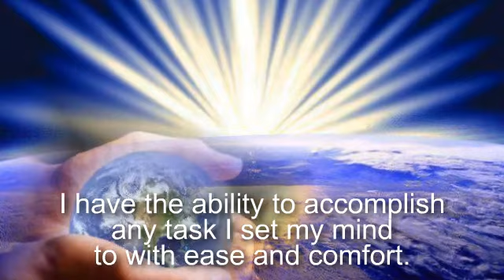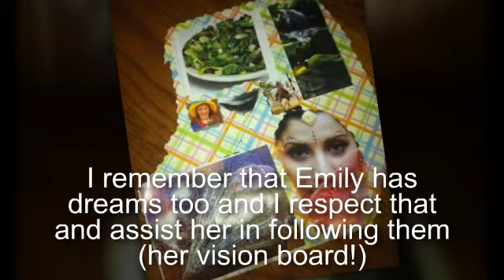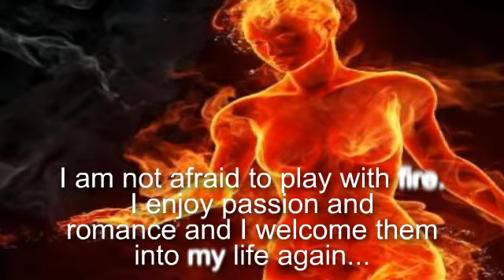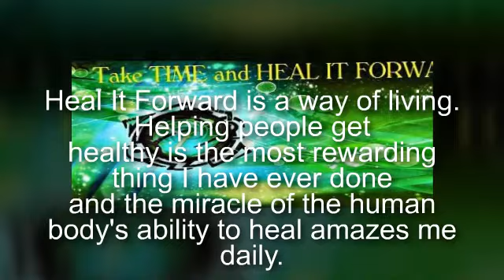Joseph Kilian Zenner 11/23/13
Second run at this...  I already feel this will work